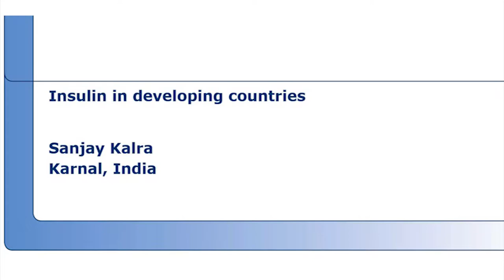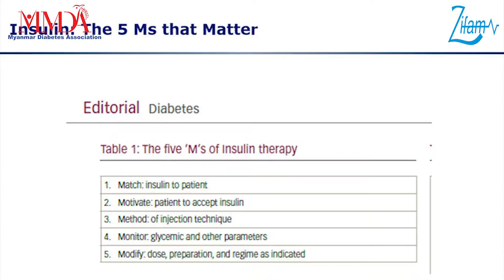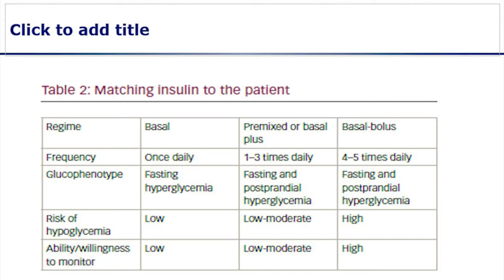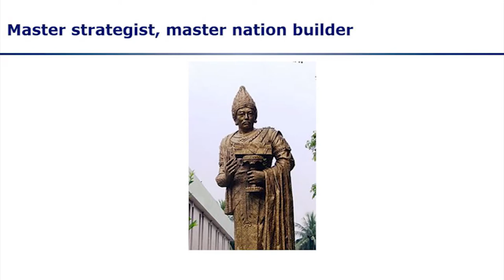Practical Aspects Of Insulin Therapy for DM in the Developing World (Epidode-1) By Dr.Sanjay Kalra